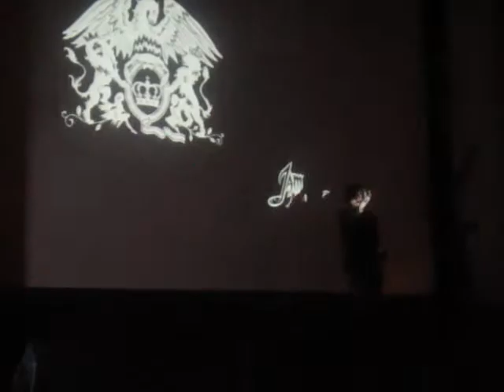James Mart 5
URESHII FEST 24/11/2014